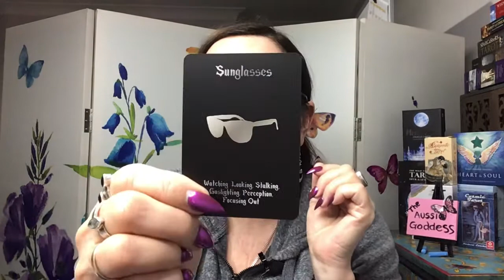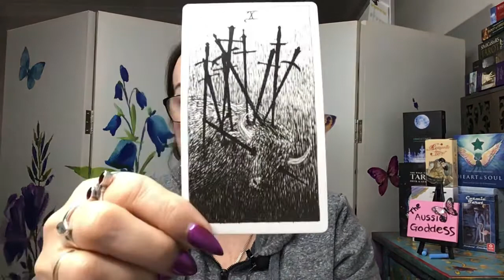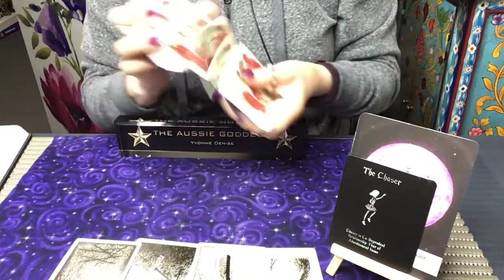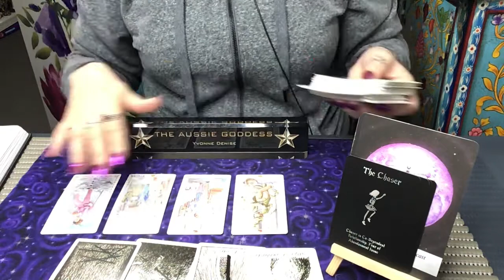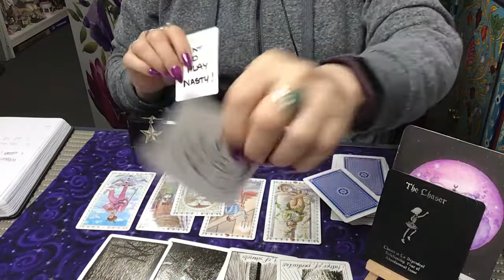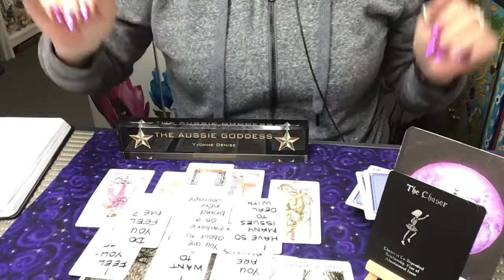Pick A Card (part three) Apologies for the three parts